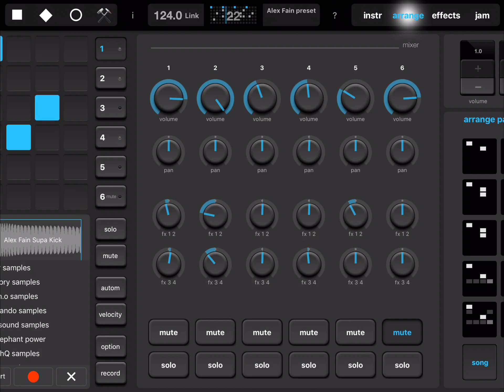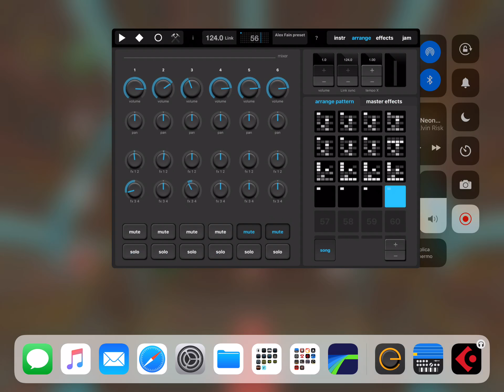ElasticDrums Song mode Preset by Alex Fain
The song mode in ElasticDrum using my preset and imported sample